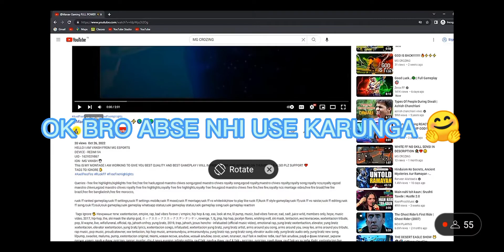LIVE REACTION ON MY CHANNEL 💝😏💘💫🔥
HELLO I AM VANSH FROM MG ESPORTS
DEVICE - REDMI 9A
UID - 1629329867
IGN - MG VANSH ☃️
This IS MY MONTAGE I AM WORKING TO GIVE YOU BEST QUALITY AND BEST GAMEPLAY I WILL IMPROVE MORE AND WORKING ON THUMBNAILS ALSO PLZ SUPPORT ❤️

 Tags Ignore 🖐️ Ненужные теги: xxxtentacion, empire, rap, bad vibes forever / empire, hip hop & rap, xxx, look at me, lil pump, music, bad vibes forever, sad, sad!, juice wrld, members only, hope, music video, 2017, hip-hop, the, ski mask the slump god, エックスエックスエックステンタシオン, revenge, ?, llj, jmp, hip hop, jocelyn flores, wishing well, ski mask, tentacion, икстентасион, xxxtentacion tribute, pop, lil wayne, live, wifisfuneral, official, rip, jahseh onfroy, yung bratz, 2019, trap, jahseh, jesus honcho - infatuated (official music video), emotional rap, yung bratz xxxtentaction, elevator, yung bratz xxxtentacion, elevator xxxtentacion, yung bratz lyrics, xxxtentacion songs, infatuated, xxxtentacion yung bratz, yung bratz artist, arms around you song, arms around you, sway lee, arms around you tribute, rap music, pop music, proudcatowner, xxx tentacion, hip hop music, armaroundyou, armsaroundyou, yung bratz rap, yung bratz song, elevator audio only, yung bratz audio only, yung bratz new song, lilpump, swaelee, maluma, pump, xxxtentacion original, miami, новая песня, альбом, новый альбом, cover, клип, плагиат, rauf faik я люблю тебя, rauf faik альбом, рауф и фаик плагиат, украли песню, кавер, рауф и фаик детство, rapper, murder, cbs 4 news evening, infinite militia, rauf faik, рауф и фаик, rauf & faik - детство, детство, рауф фаик, rauf faik из за тебя, байт, xxxtentacion live, concert, rolling loud, 88rising, tour, denzel c..., save me (audio), eminem rip donald trump, eminem diss donald trump, втренде, новый клип, украли у тентасьона, тентасьон, rauf faik плагиат альбома, сбайтили, show, rauf faik плагиат xxxtentacion, оригинал, детство пародия, детство плагиат, xxxtentacion - save me (audio), xxxtentacion leaks, naruto amv, naruto vs sasuke, naruto, amv, save me, xxxtentacion - save me (lxry remix), 1 hour, 1hour, loop, xxxtentacion - save me, lil peep, hand, react to xxxtentacion death, react to xxxtentacion, rappers react, xxxtentacion killed, react to xxxtentacion dead, club, helping, pompano, cinema, hour, one, joey bada$$, the remedy for a broken heart, heart, broken, ジョーイ・バッドアス, infinity (888), legend's never die, legends never die, インフィニティ (888), for, remedy, download, mp3, listen, seamless, video, replay, beats, beat, long, xxxtentacion dead, rip xxxtentacion, tyga, xxxtentaicon fight, xxxtentacion leak, xxxtentacion leaked, 6ix9ine, justin bieber, 6ix9ine xxxtentacion trollz, 6ix9ine xxxtentacion, 6ix9ine trollz, xxxtentacion unreleased, xxxtentacion 2020, ricch, roddy, roddy ricch, ieatpussy, the box, box, xxxtentacion alive, roddy ricch the box, xxxtentacion roddy ricch, trollz 6ix9ine, justin bieber la bomba, look at me bass boosted, look at me clean, look at me instrumental, look at me now, look at me juice wrld, look at me 1 hour, look at me carrie underwood, look at me now clean, look at me now chris brown, look at me i put a face on wow, look at me now lyrics, sauce!, sauce, onfroy, xxxtentacion if was back, members only vol 4, xxxtentacion look at me, look at me xxtxtentacion official lyrics, xxxtentacion bmw i8, xxxtentacion bmw, ihaterappers, lore, song, soundcloud, new, lit, dont cry lil wayne, don't cry, xxtenations, dont cry, lil wayne don't cry, fire, hot, реакция на смерть xxxtentacion, official audio, xxxtentacion - look at me! (audio), hanging, звезды о xxxtentacion, гибель xxxtentacion, r&b,